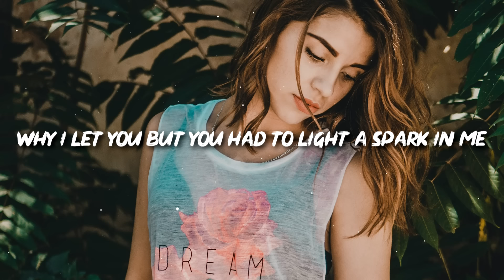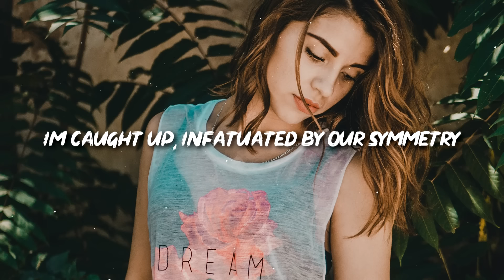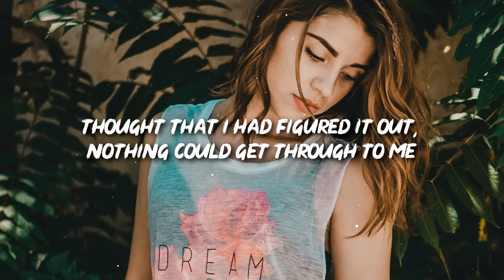Grant - Color (Lyrics) feat. Juneau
🎤 Lyrics: Grant - Color  feat. Juneau

Why I let you but you had to light a spark in me
Lost control
Falling over getting pulled in by your gravity

Thought that I had figured it out, never felt it rationally
But this sense of urgency has me wondering
Thought that I had figured it out, nothing could get through to me
But this kind of chemistry has me wondering

When you’re not around it all goes black and white
How come I’m not seeing in color?
Lost without you I can’t make it through the night

So far gone
I’m caught up, infatuated by our symmetry
It feels like before now I was only half of me